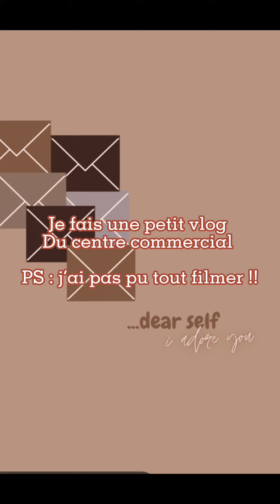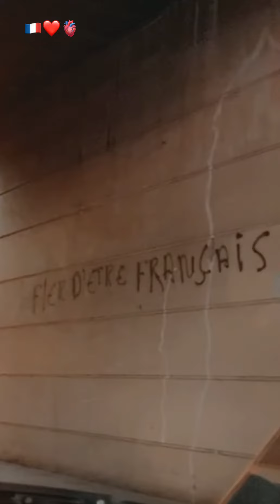[ Vlog Du Centre Commercial ] (Miko)